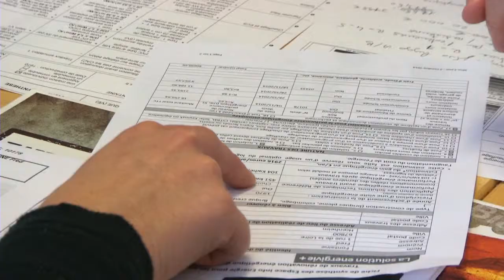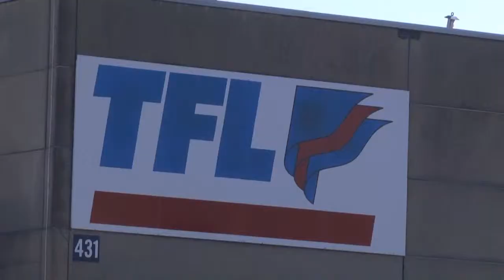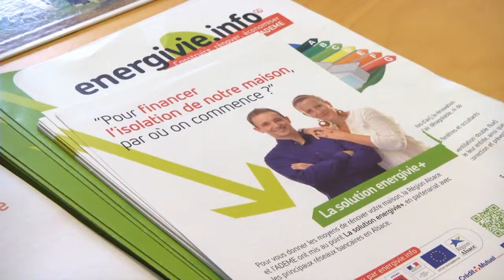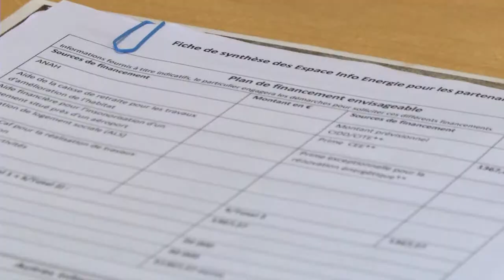L'Alsace innovante et créative #23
Emission de la chaîne Alsace 20 en partenariat avec la Région Alsace
Au sommaire :
- Philippe Richert, président de la Région Alsace, en visite dans l'entreprise TFL à Huningue.
- La nouvelle solution Energivie + pour rénover efficacement votre habitat.
- Portrait de Fouad Dautovic, créateur du blog Pokaa.
Magazine du 20 février 2015.